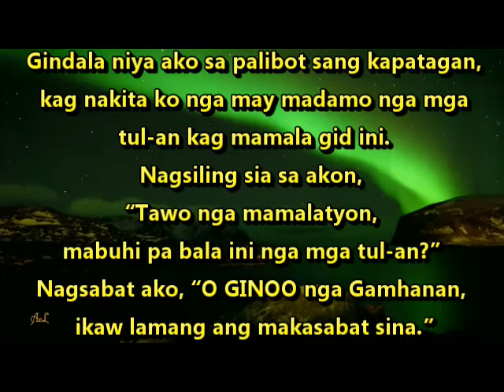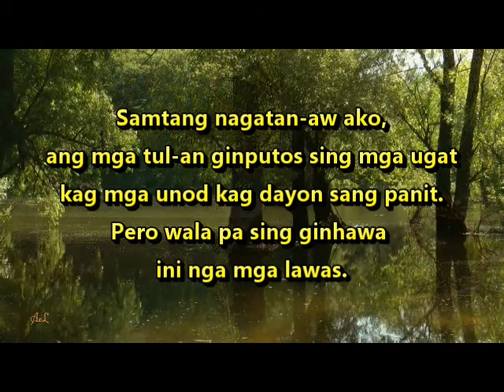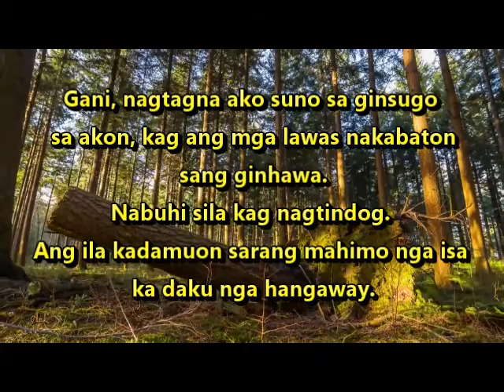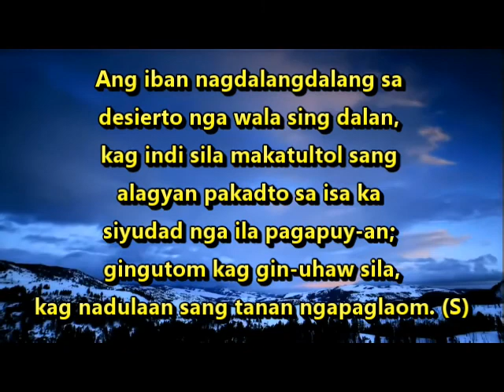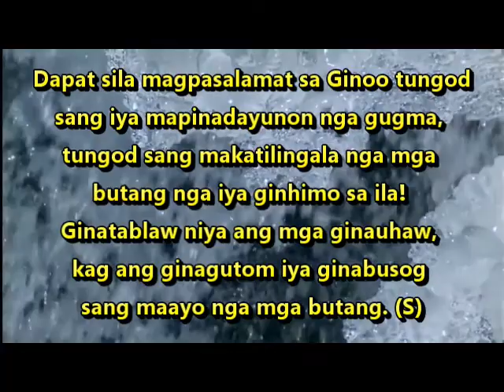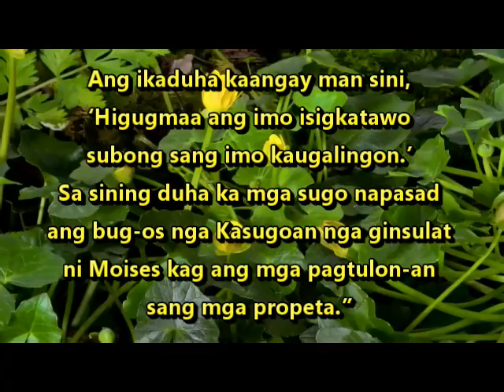Agosto 21, 2020 - Daily Mass Readings Hiligaynon (Mateo 22:34-40)